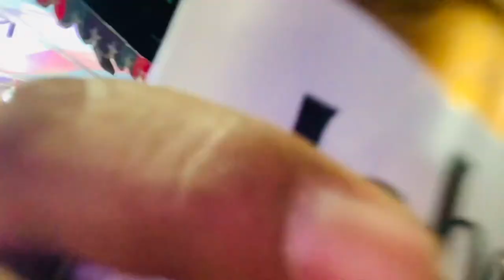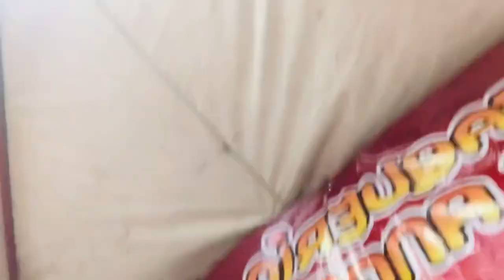Vlog en las fiestas de San José del castillo (borr4ch0s y chakalitos) 😈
Me fui a las fiestas de el castillo a grabar como se pone la gente y a enfiesterme, hubo muchos que no soportaban pero ni mochissss😝😈🔥🫶🏻